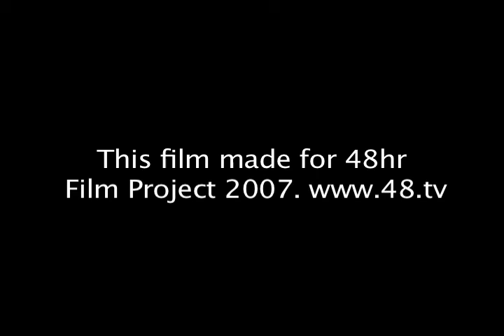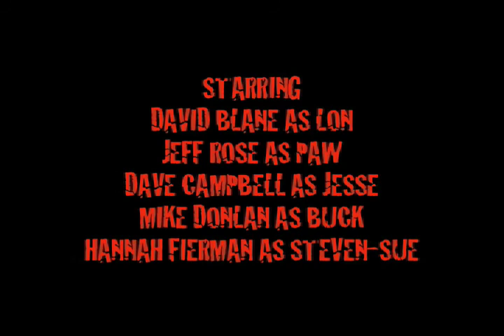2 Centermeters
The Award Winning 48-hour short film!

I star as Lon the werewolf.

Directed by: Joel Musch and Chance White
Written by: Dave Campbell and Mike Donlan.